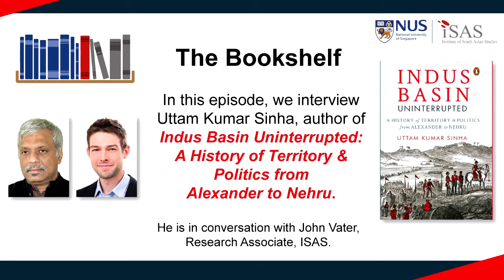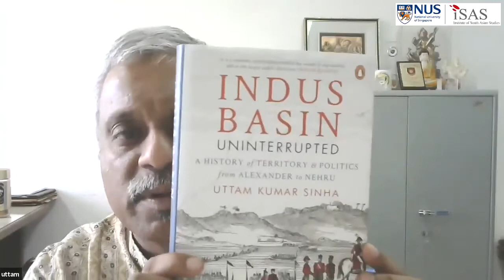The Bookshelf: Indus Basin Uninterrupted – A History of Territory & Politics from Alexander to Nehru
Book Title: Indus Basin Uninterrupted – A History of Territory & Politics from Alexander to Nehru

Author: Uttam Kumar Sinha

Abstract: Indus Basin Uninterrupted, with an easy narration and rich archival material, brings alive a meandering journey of peace, conflict and commerce on the Indus basin. The Indus system of rivers, as a powerful symbol of the passage of time, represents not only the interdependence and interpenetration of land and water but equally an unfolding of political identities, social churnings and economic returns. From Alexander’s campaign to Muhammad-bin-Qásim crossing the Indus and laying the foundation of Muslim rule in India; from the foreign invaders and their ‘loot and scoot’ to the Mughal rulers’ perspective on hydrology and water use; from the British ‘great game’ on the Indus basin to the bitter and bloody Partition; and finally, as a historical pause, the signing of the Indus Waters Treaty, this book is a spectrum of spectacular events, turning points and of personalities and characters, whose actions were full of marvel.

Book Review Title:  Indus Basin Uninterrupted – A History of Territory & Politics from Alexander to Nehru

Reviewer:  John Vater